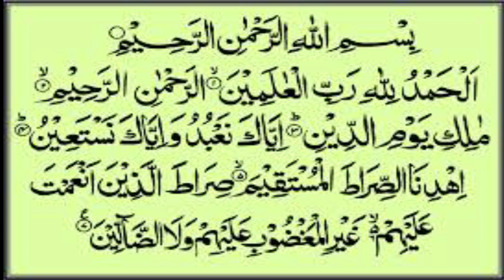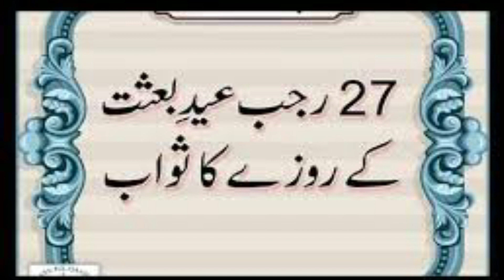Wazaif , Worship And Fast Of 27 Rajab | Ubqari Wazaif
In this video Fazilat of fast and Ibadat of 27 rajab is told.